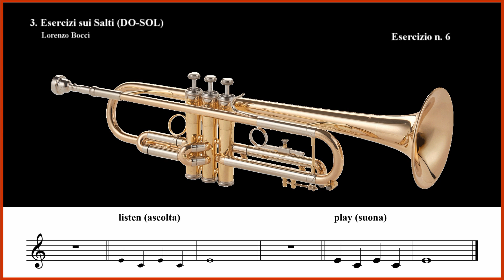Es. n. 6 - 3. Esercizi sui Salti (DO-SOL) (Lorenzo Bocci)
Esercizio n. 6 - 3. Esercizi sui Salti (DO-SOL)
Ascolta e poi Suona!!!
Solleva bene le dita e premi i pistoni con risolutezza.
Non forzare, non spingere, non dare accenti: tutte le note devono avere la stessa sonorità e importanza.
Concentrati sul suono e pensa di proiettare il fiato in un punto fisso (come se dovessi colpire il centro di un bersaglio). Non prendere fiato dal naso.
Dopo ogni esercizio svuota lo strumento dalla condensa che si è accumulata all'interno, utilizza le due valvole di scolo, quella sulla pompa generale e quella sulla coulisse.
Esegui gli esercizi anche con il BOCCHINO tenendolo con la mano opposta a quella con la quale scrivi.